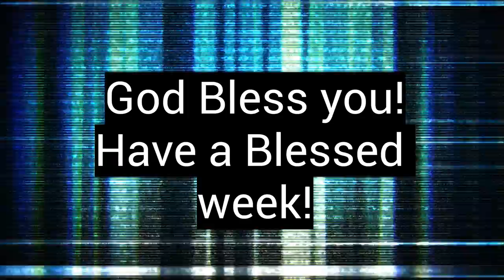Zoom Sunday morning January 16 2022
This week join us as we pray, using the word of God.

Isaiah 25:6-9
7 And He will destroy in this mountain the face of the covering cast over all people, and the veil that is spread over all nations.

8 He will swallow up death in victory; and the Lord God will wipe away tears from off all faces, and the rebuke of His people shall He take away from off all the earth; for the Lord hath spoken it.

9 And it shall be said in that day: “Lo, this is our God; we have waited for Him, and He will save us. This is the Lord; we have waited for Him; we will be glad and rejoice in His salvation.”